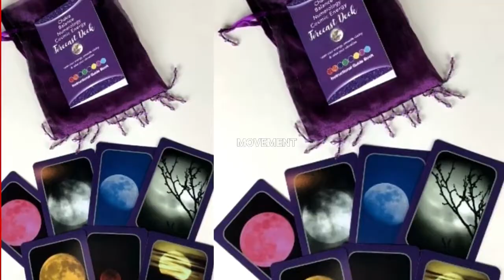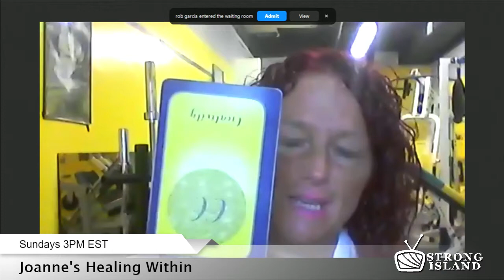Joanne's Healing Within - Season 3, Episode 12 "The Mindset Of Success"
Joanne's Healing Within - Season 3, Episode 12 "The Mindset Of Success". With special guest Dr. Robert Garcia, The Warrior Strategist. Joanne's Healing Within is aired live on Strong Island Television from Paradise Studios NY